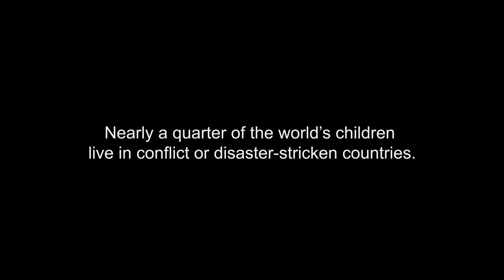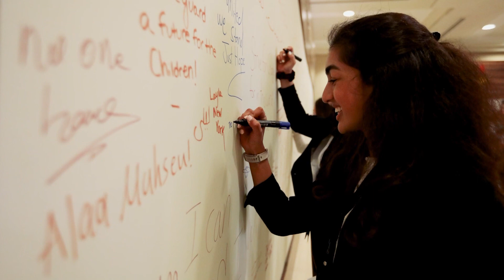Laureates and Leaders